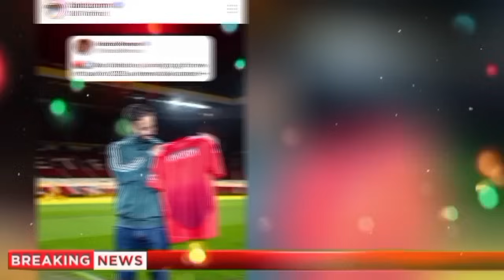YES ✅Zarkizee,De Ligt,AMAD || Ruben Amorim Serious Training|| Carrington buzzing! MAN UNITED NEWS!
for bonus content, special offers, and more!"